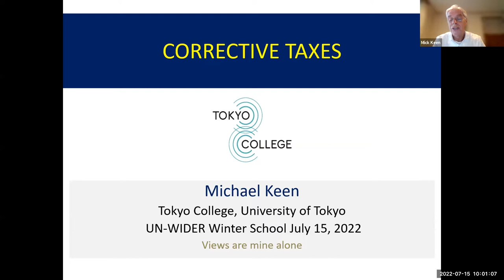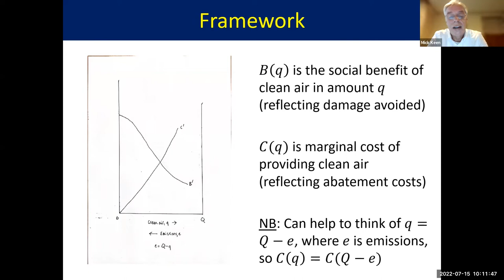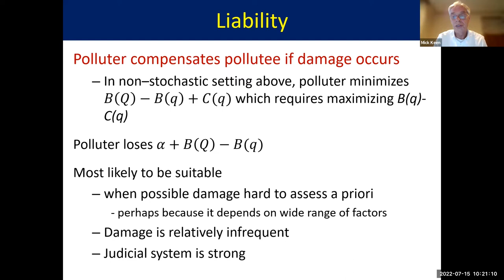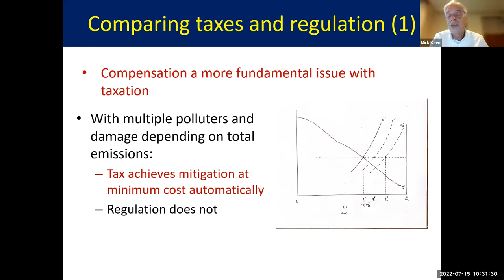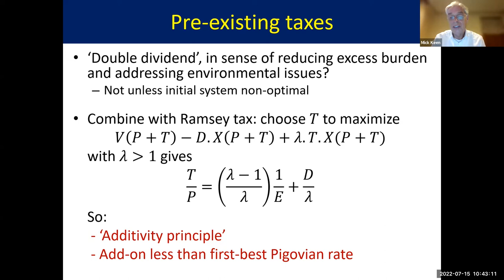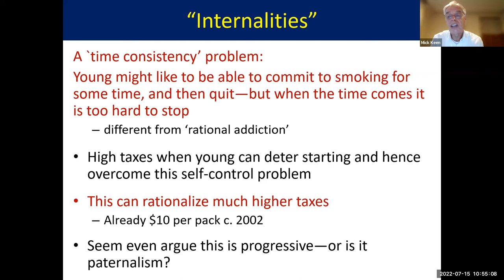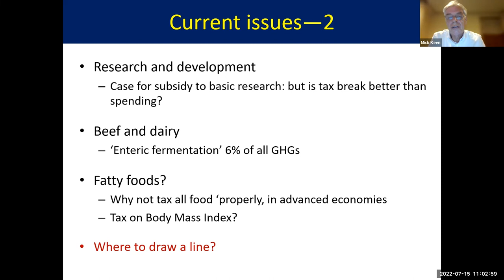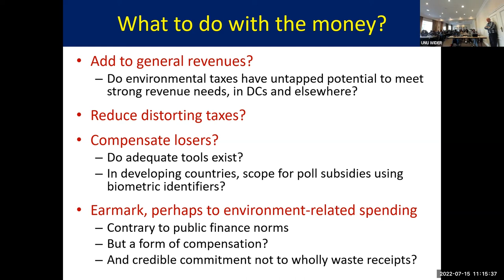Mick Keen on corrective and environmental tax issues | WIDER Winter School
UNU-WIDER organized in collaboration with Stellenbosch University a Winter School course on tax policy research for African researchers and specialists on 11-15 July 2022. On 15 July Professor Mick Keen, the Ushioda Fellow of Tokyo College, formerly the Deputy Director of the Fiscal Affairs Department at the International Monetary Fund, gave a lecture on Corrective and environmental tax issues.